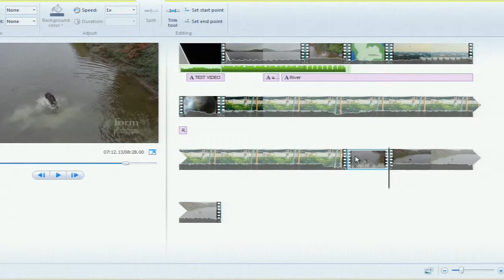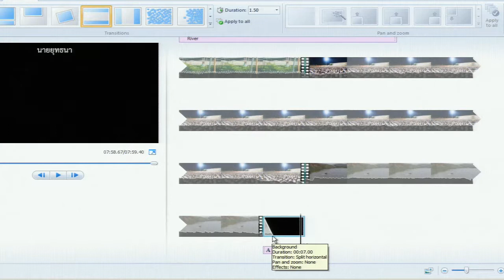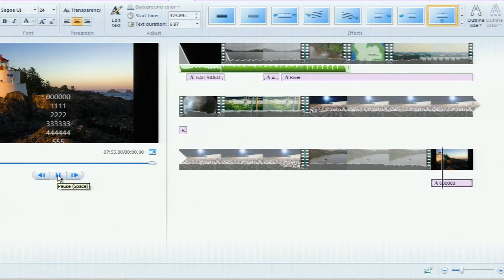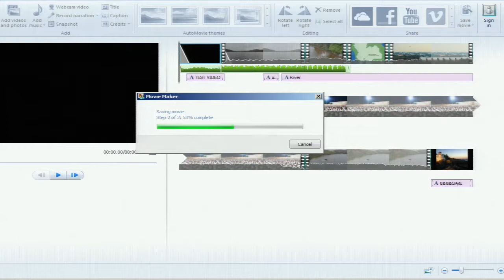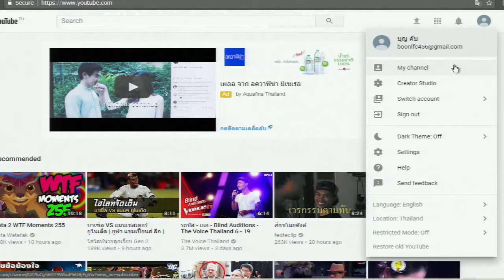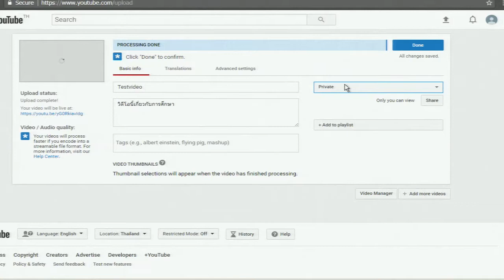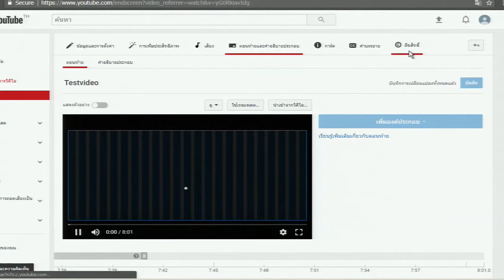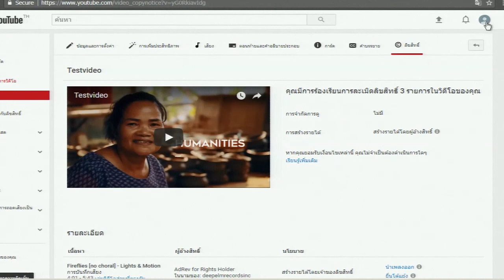การประยุกต์ใช้นวัตกรรมกับการเรียนการสอนด้วยสื่อวีดิทัศน์ part4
โดย สำนักนวัตกรรมการเรียนการสอน ฝ่ายวิชาการและสื่อสารองค์กร มหาวิทยาลัยขอนแก่น